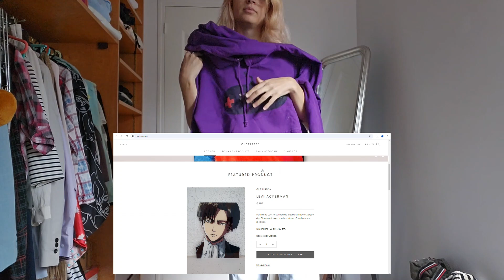*ÉNORME* TRI de mon DRESSING !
Il aura fallu que je participe à un bric-à-brac pour que je trouve enfin le courage de faire un énorme tri complet de mon dressing !